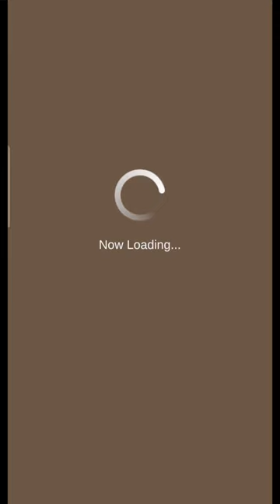Road to Max Lvl Lightbow Gun "RAW" | 8* Tobi-Kadachi | #19